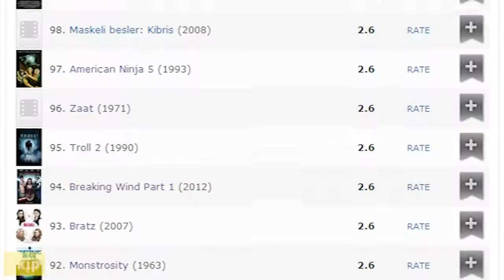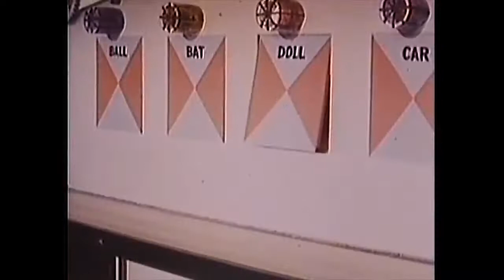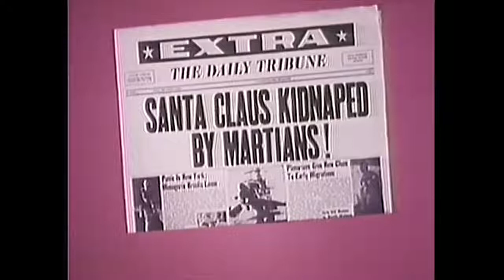Santa Claus Conquers the Martians - The Search For The Worst Christmas - IHE